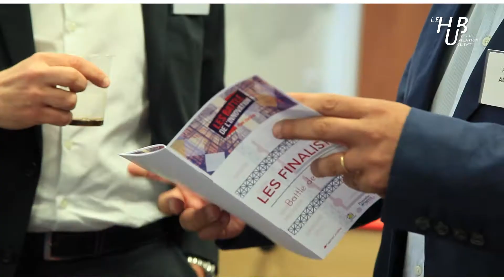Le HUB #12 de la Relation Client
Ce mois-ci, le Hub de la Relation Client reçoit Laurence Kerjean, Présidente de lefrigojaune et vainqueur des start-ups au Battle  de l’innovation 2017. Laurence Kerjean revient sur son expérience et sa victoire au Battle et nous explique comment Le Frigo jaune entend réduire le gaspillage alimentaire en créant un nouveau geste dans les habitudes des employés et des citoyens.